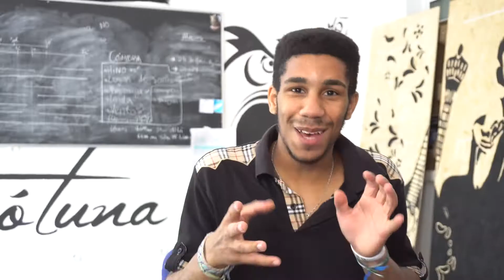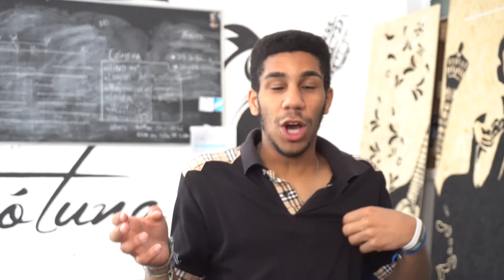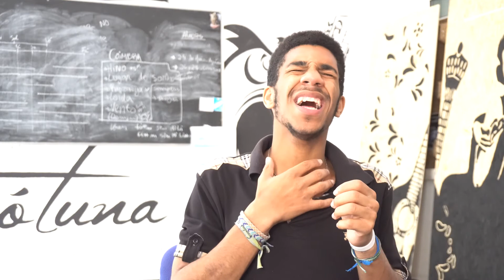AS PÉROLAS DA TV